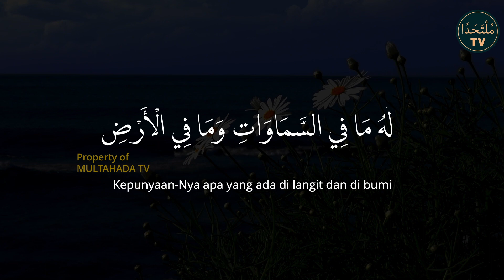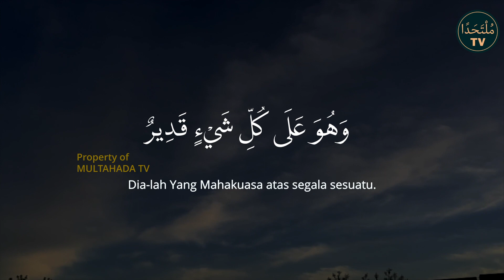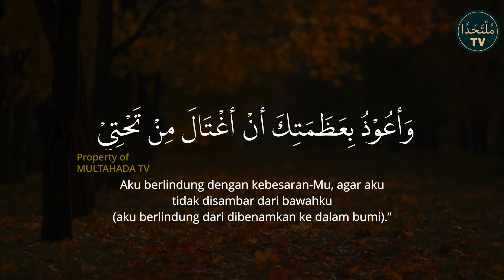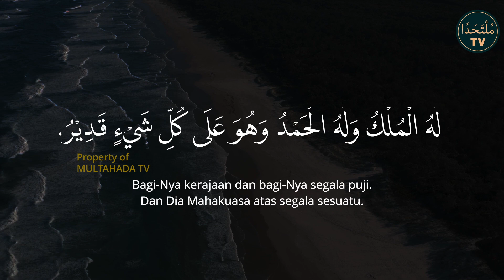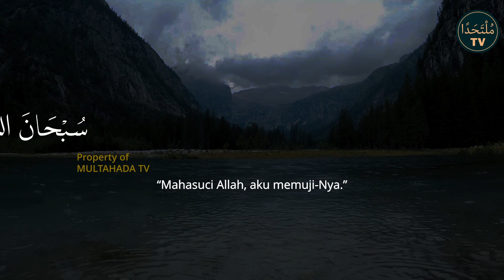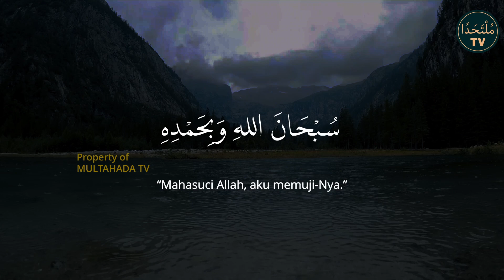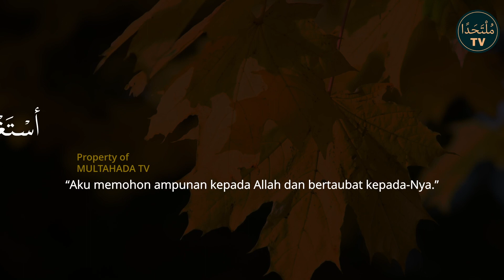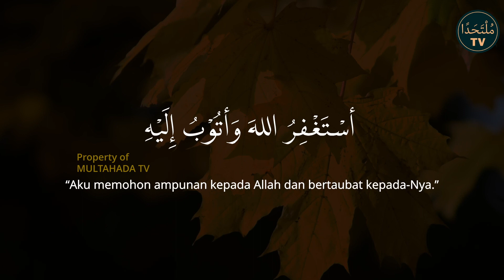Dzikir Pagi Sesuai Sunnah Rasulullah | Perlindungan Dari Sihir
Dizkir atau doa pagi ini selalu dikerjakan oleh Nabi kita, Rasulullah Muhammad s.a.w.
Banyak sekali faedah-faedah yang terkandung di dalam dzikir pagi ini. Diantaranya adalah terhindar dari sihir. Perlindungan dari ilmu-ilmu sihir semacam santet, teluh, pelet, tumbal, dan lain sebagainya.

Semoga Allah memudahkan kita untuk mengamalkan dzikir pagi ini setiap hari.

Bacaan Al Qur’an/doa/dzikir oleh Ustadz Al Haafizh Arif Hidayah

*TIDAK DIPERKENANKAN ME-REUPLOAD UNTUK TUJUAN KOMERSIL / MONETISASI TANPA SEIZIN KAMI. PELANGGARAN DARI PERINGATAN INI AKAN KAMI PROSES KE HADAPAN HUKUM